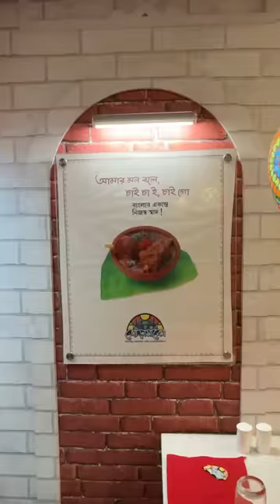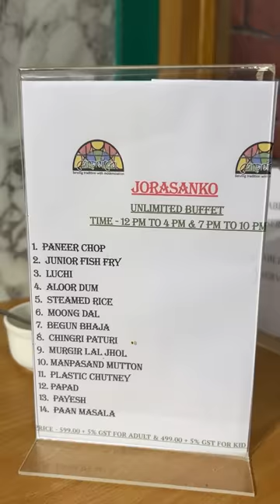মাত্র 599 e unlimited Bengali Buffet 😍 | Unlimited Chicken, mutton, fish 😍